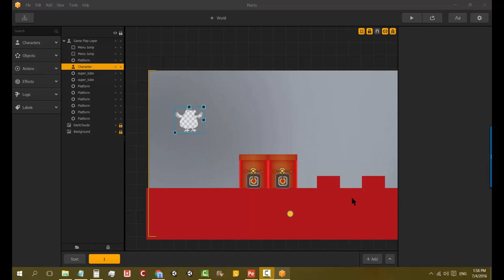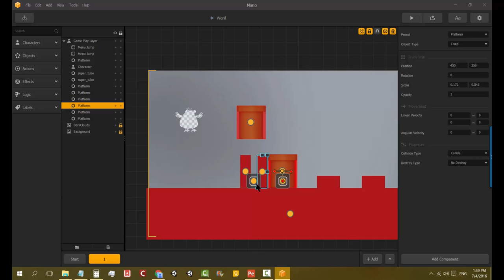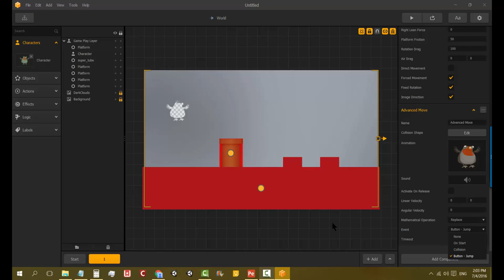BuildBox - Trick - Mario Down thru Pipe